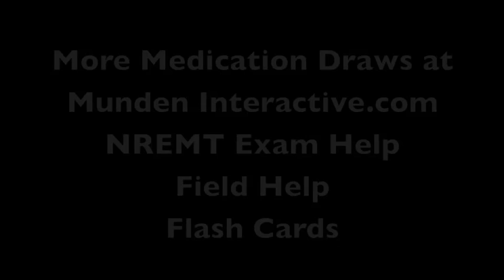Munden Interactive.com Pediatric Epinephrine ALS Medication video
Munden Interactive.com Pediatric Post Resuscitative Epinephrine ALS video